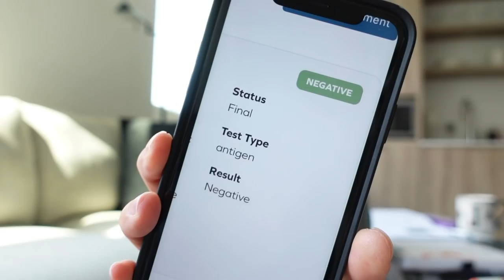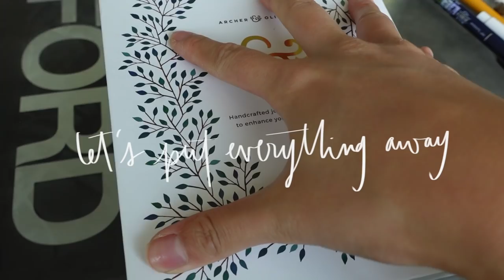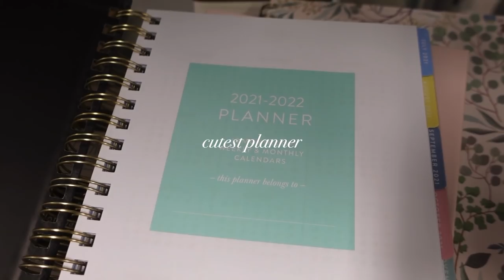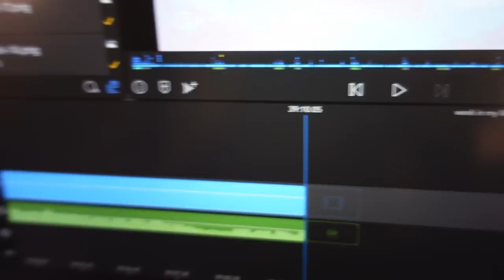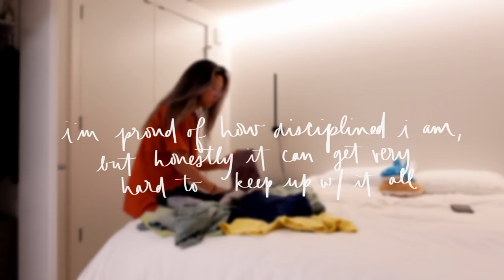WEEKEND VLOG: new bujo setup, brunch date & homesense trip, shih tzu puppy, editing & apt updates!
welcome to a weekend in my life :) featuring the lovely @SelenaTrevino
and my sister's new puppy! hope you guys enjoy, i loved taking you along my life this weekend

i n   t h i s   v i d e o :
this is a weekend in my life vlog! we start off slowly and mindfully getting some bullet journal spreads in my new archer and olive notebook :) we have a brunch and homesense date with selena, and then go home and meet my sister's new PUPPY, his name is cashew! on sunday we just spend the entire day editing and i show you guys new apartment updates :) hope you enjoy

s h o p :
brunch dress
doc martens
laundry drying rack
coffee table
bedroom media console
queen band tee (in taupe)
wellness shot
coffee table wall mirror